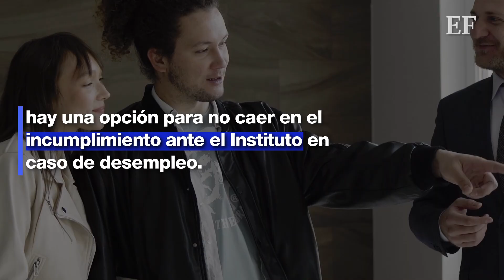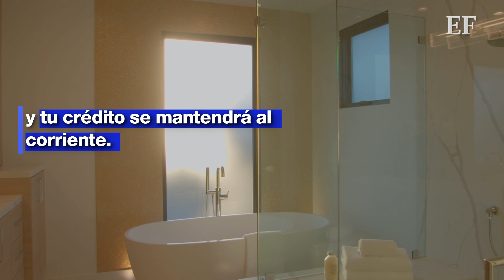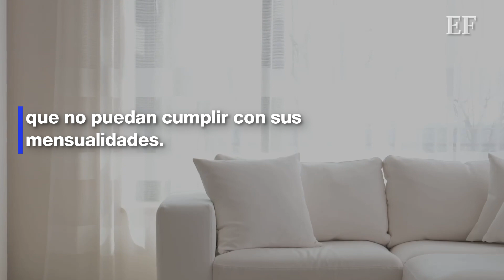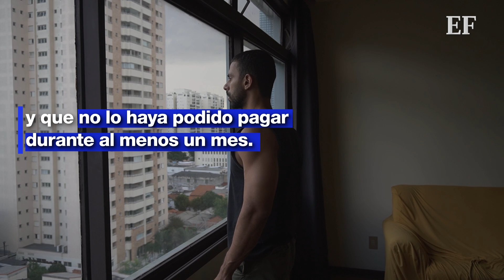¿Te quedaste sin empleo? Así puedes organizar el pago de tu deuda con el Infonavit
Si estás pagando tu vivienda adquirida por medio de Infonavit, hay una opción para no caer en el incumplimiento ante el instituto en caso de desempleo.